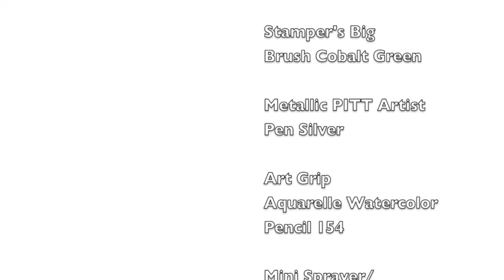Mixed Media Pin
Join me as I show you from start to finish how to create an easy Mixed Media flower embellishment using Lawn Fawn stamps and Faber-Castell Design Memory Craft Mix & Match products!